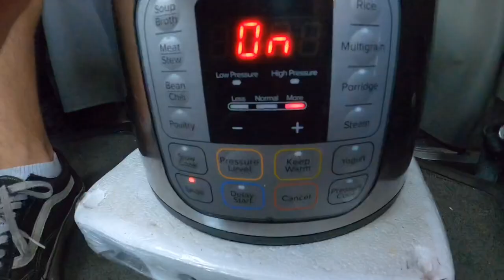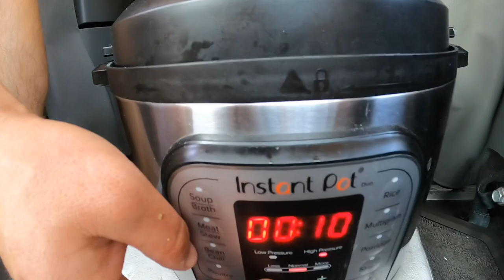How to cook in your truck/best workout for truck drivers